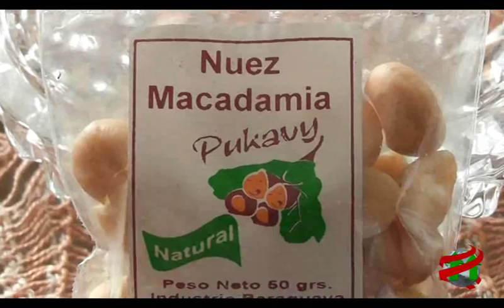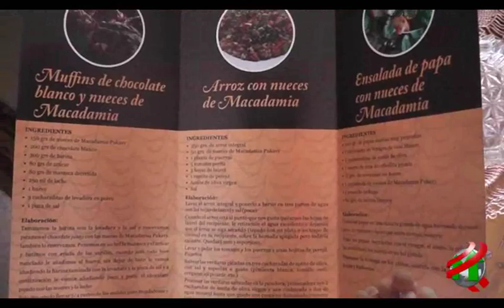COMPACTO ECONOMICO Pukavy